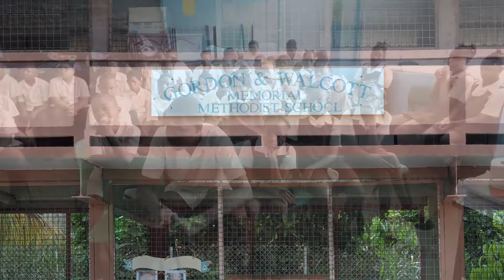Procrastination and Productivity presentation to Grade 6 students of the Gordon & Walcott Memorial M